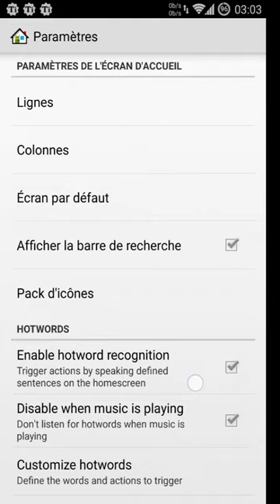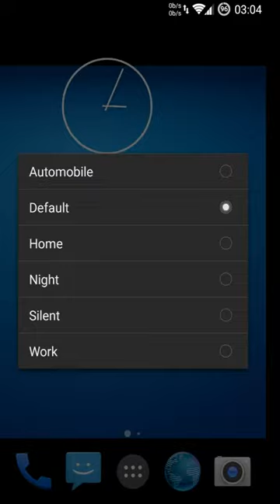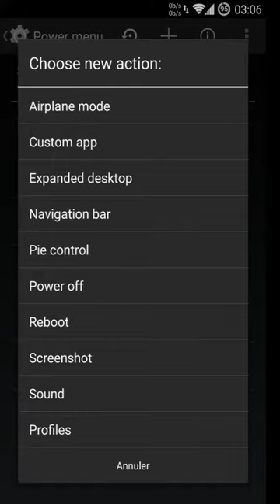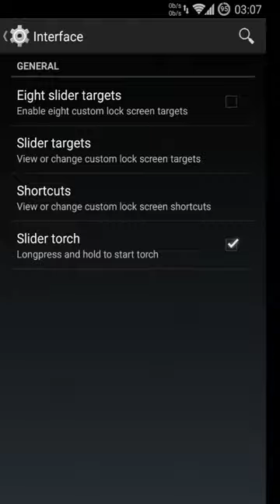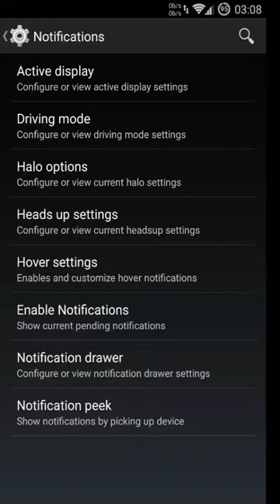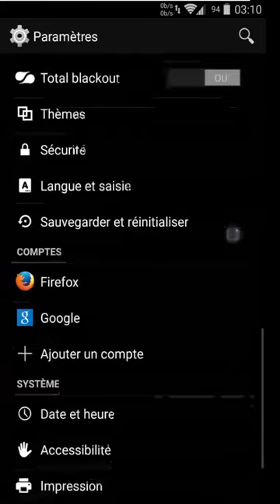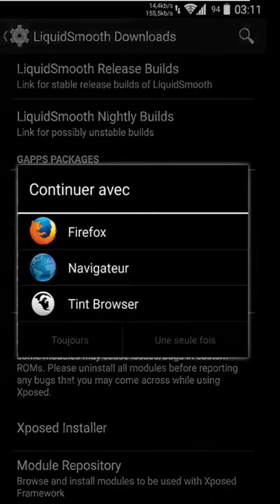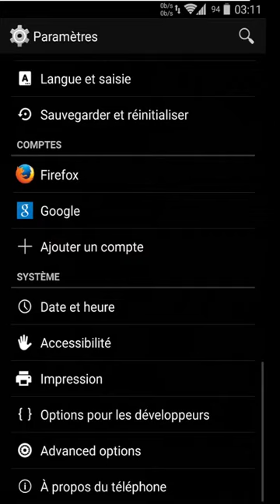Présentation de Liquidsmoth une rom aosp sous android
Petite présentation de la rom AOSP "LiquidSmooth" sur le smartphone OnePlus one